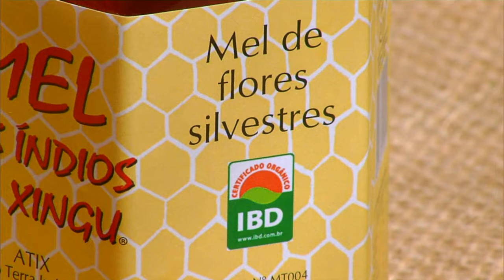Mel indígena do Alto Xingu recebe selo de produto orgânico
NBR NOTÍCIAS - 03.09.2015: O mel produzido por índios da região do Alto Xingu vai receber o selo de produto orgânico. Será certificado pelo Sistema Participativo de Garantia da Associação Terra Indígena Xingu, criado nesta quinta-feira (3) pelo ministério da Agricultura, Pecuária e Abastecimento.